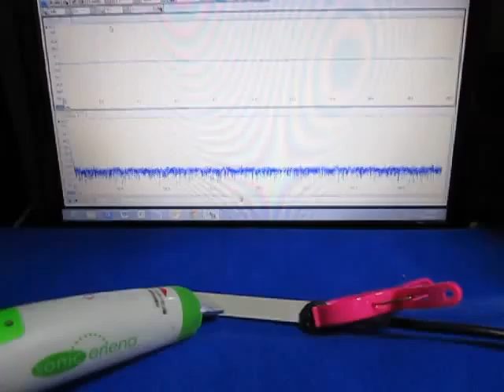超音波‹測定・解析›システム